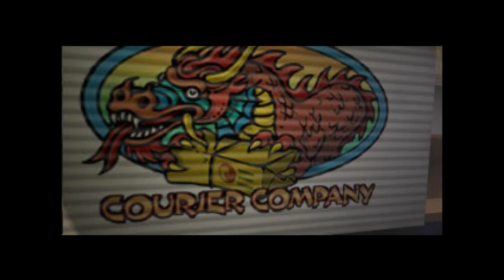Let's Play Jackie Chan Stuntmaster - 01 Meister aller Klassen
Jackie zeigt keine Gnade mit den Leuten die seinen Opa verschleppt haben.